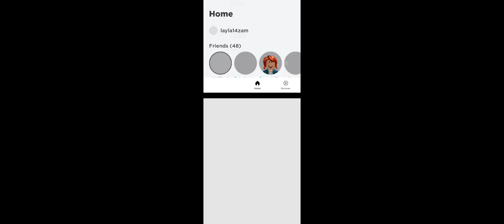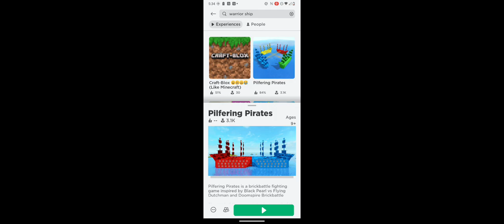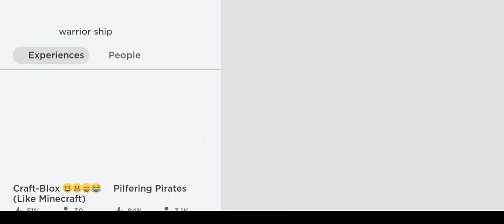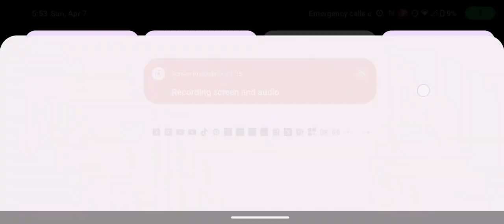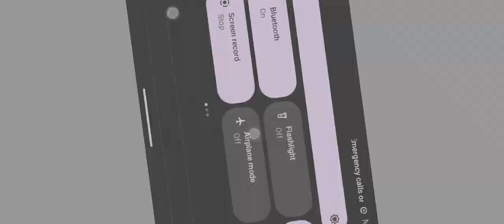playing Roblox with my bestie serenity 💕💕💕💕🤗🤗🤗